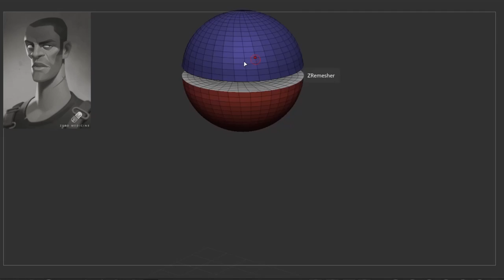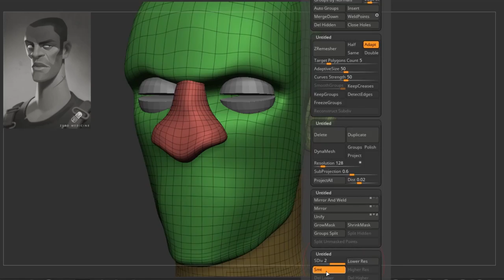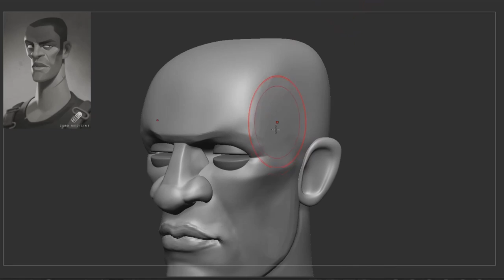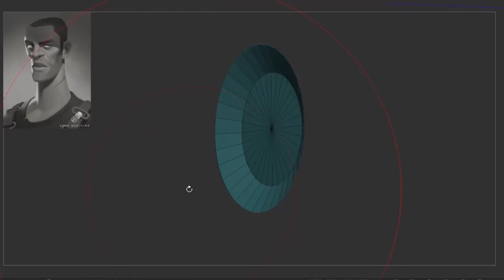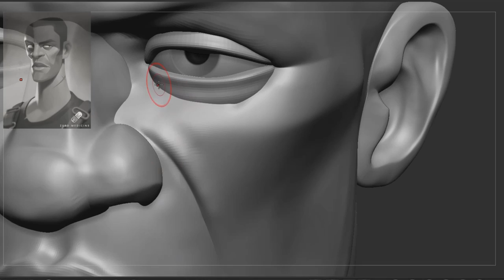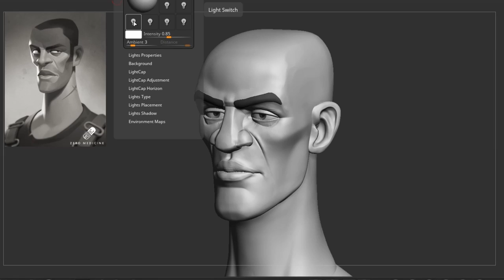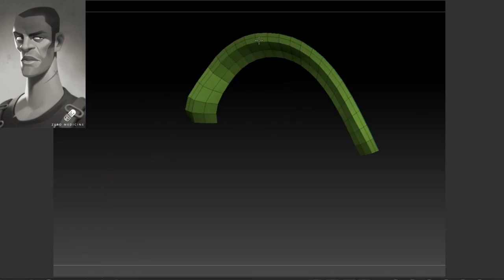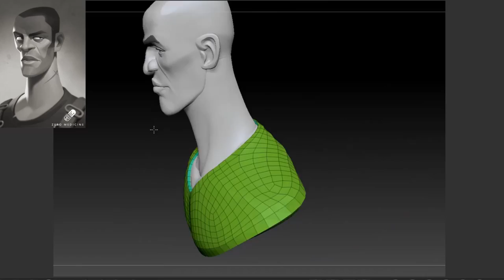Cartoon male character sculpting 3D in ZBRUSH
This is demo version of my character creation process i've recorded. Slower version (3x speedup) available for my patrons, follow the link below for details!

You can get this highpoly sculpt and many other 3d characters just for $1 per month.Simply follow this link and check for details
Cheers!
Track: Scott Holmes Music - Mellow Lo-Fi